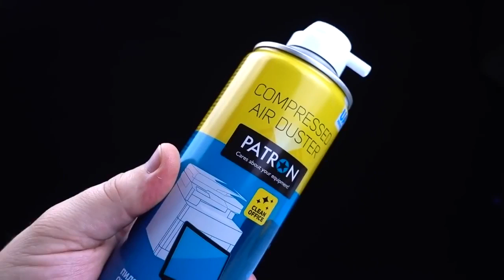Top 10 diy smart ideas life hacks diy 5 minutes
CREATIVE COMMON. A good ideas to do.
ICE CUBES IN THE DRYER GET OUT WRINKLES. ... EMBRACE VINEGAR FOR LOTS OF TASKS. ... PICK UP BROKEN GLASS WITH BREAD. ... CLEAN A FOGGY MIRROR WITH SHAVING CREAM. ... CLEAN YOUR MICROWAVE WITH LEMON. ... RINSE OUT YOUR BLENDER IN SECONDS. ... NEUTRALIZE ODORS WITH A FEW SIMPLE INGREDIENTS. ... CLEAN YOUR BATHTUB WITH GRAPEFRUIT.